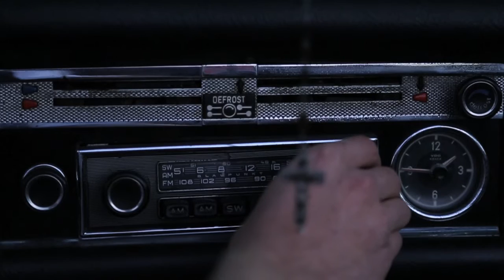Happy Halloween from Future Kid Productions 2015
The tale of the murderous skeleton couple continues...

Starring
Guy Skeleton - Tyler Story
Girl Skeleton - Chelsea Deetken

Creators
Kyle Deetken and Alex Gannon

Editor
Kyle Deetken

Hair & Makeup/PA
Leilani Norton
Heather House

Music
"Werewolf Heart" - Dead Man's Bones

A Future Kid Production